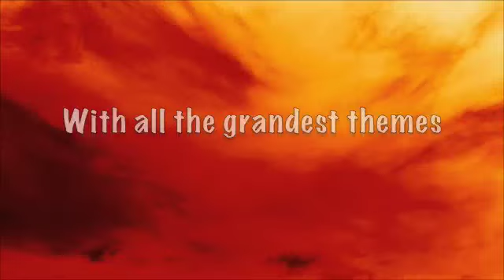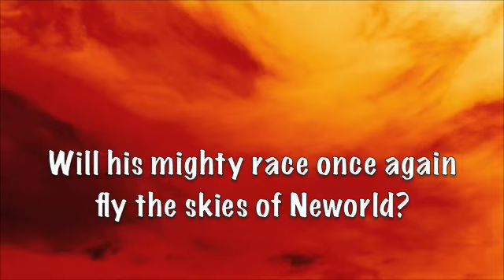Angel Venom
Preview of "Angel Venom," a fantasy novella by Kim McDougall.